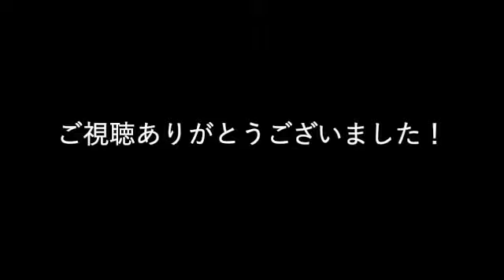【トランペット】【チューバ】【トロンボーン】多重録音「サマーズⅢ」オリジナル曲